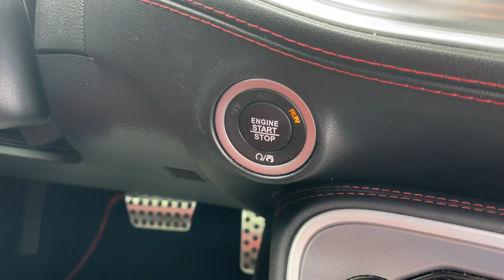2021 Dodge Challenger RT Scat Pack 55B08015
Factory Certified! 2021 Dodge Challenger R/T Scat Pack. She's a lOcal Trade and has a Clean CarFax. She also has Keyless Entry with remote Start, Driver Power Seat, Dual Climate Control, Sun Roof, Bluetooth, SXM Sat Radio, Two USB Ports, iPod Jack, Push Button Start, Back Up Camera, Paddle Shifters, Heated and Vented Front Seats, and a Heated Steering Wheel. After our service department gave her an extensive multi-point inspection, she got Fresh Oil, Filter, and NitroFill in all her Tires. She also passed the NC Safety Inspection and comes with a 24 Month/30,000 Mile Maintenance Plan for Free.